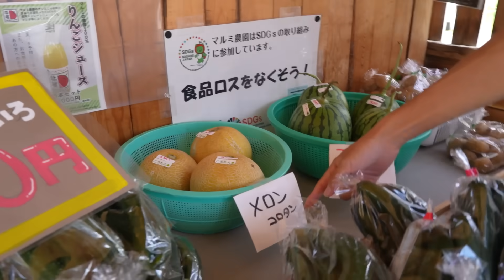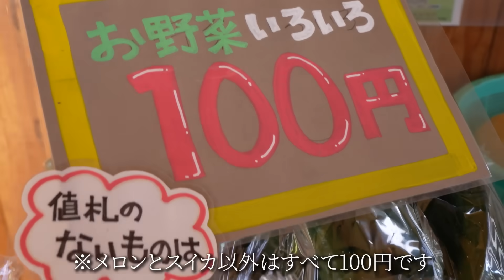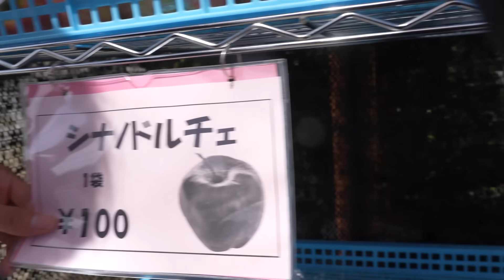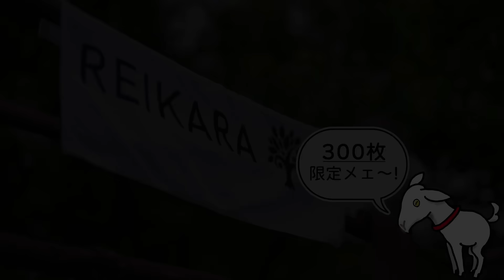【田舎暮らし】夏の無人販売所巡り‼️驚愕の値段に驚きを隠せない孫達… #178